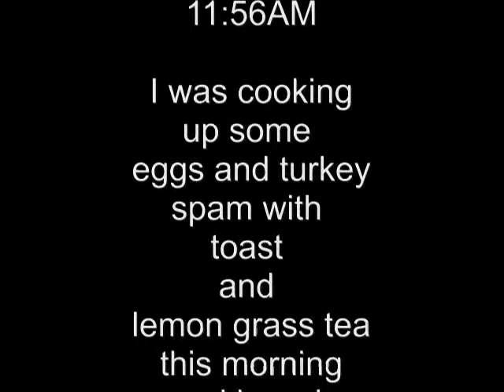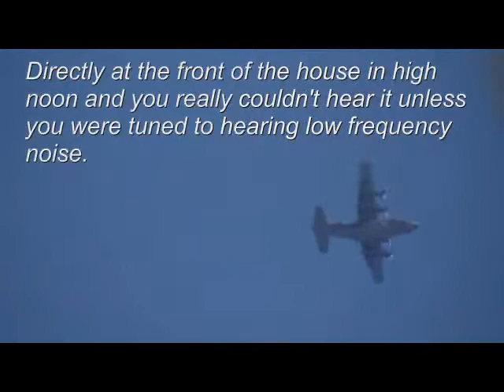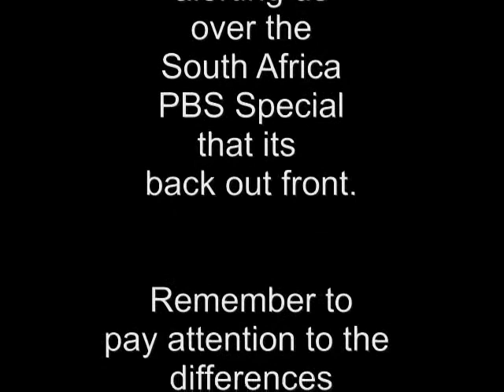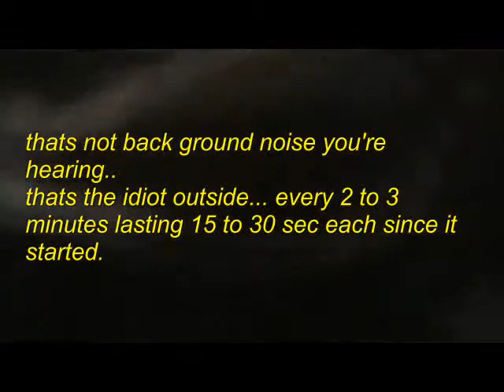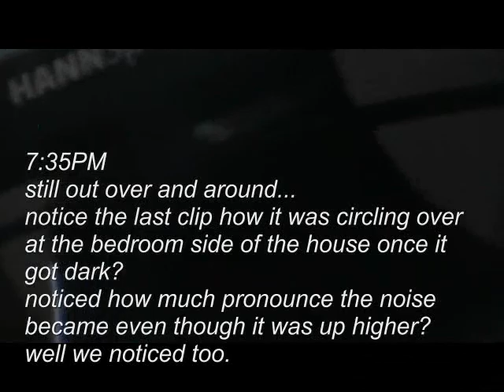Idiots a Morning Idiots a Night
When those there to uphold the law is breaking the laws every day, what do we do if not take the laws into our own hands? Here's my hand.  With the time frame reference, its probably the douche bag I believed was from the navy? With the recent knowledge of the Sate Police acquisition of a plane, it could be them ? Either way the Encroachment is going on day and night.